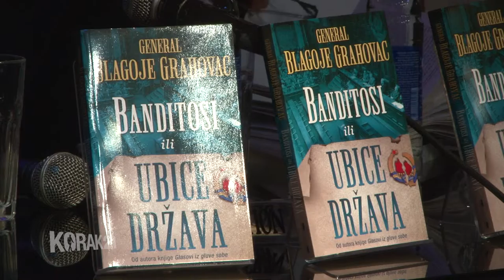BANDITOSI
BANDITOSI,GENERAL BLAGOJE GRAHOVAC,LAGUNAKNJIGE